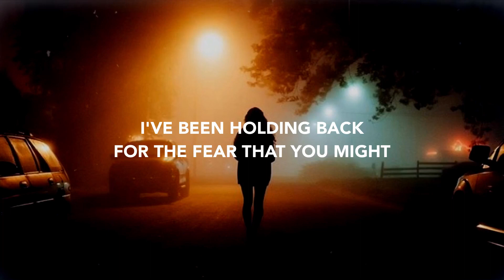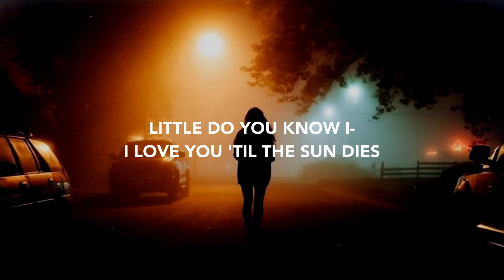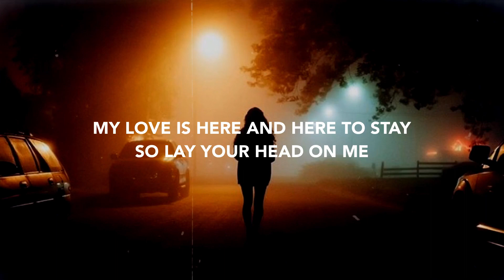Alex & Sierra - Little Do You Know (Lyrics)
My love is here and here to stay 💜

🎙 → Lyric Video: Alex & Sierra - Little Do You Know

[Verse 1: Sierra]
I'm tryna to pick myself up piece by piece

[Verse 2: Sierra]
Underneath it all
I'm held captive by the hole inside

[Chorus: Alex]
I'll wait
I promise you don't have to be afraid
I'll wait

[Verse 3: Alex]
Little do you know
I know you're hurting while I'm sound asleep
I'm tryna to make it better piece by piece
Little do you know I-
I love you 'til the sun dies

[Chorus: Both & Sierra]
Just wait
I love you like I've never been afraid
Just wait

[Outro: Alex]
Cause little do you know
I, I love you 'til the sun dies

Alex & Sierra - Little Do You Know
Alex & Sierra - Little Do You Know (Lyric Video)